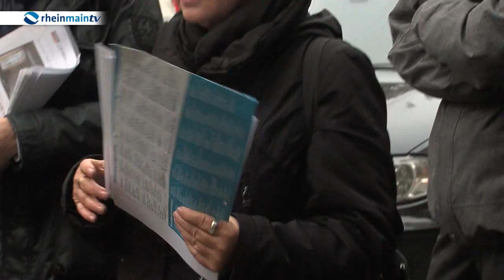Initiative Stadtteilöffnung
Vor rund einem halben Jahr eröffnete das neue EZB-Gebäude, begleitet von lautstarkem Protest. Mit dem Umzug hat sich vieles für die Anwohner im Ostend verändert: Dass die Mieten seitdem rasant steigen, ist nur ein Faktor und erleichtert nicht gerade das Verhältnis zwischen den Anwohnern und der europäischen Zentralbank. Eine neue Initiative soll dies ändern…